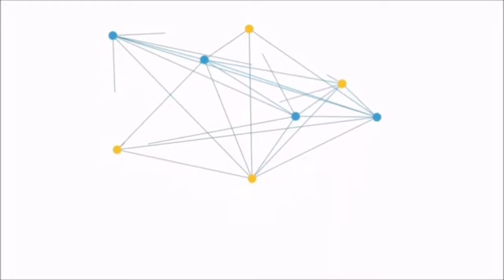Concierto de Pablo Alborán en la Plaza de Toros de Los Califas